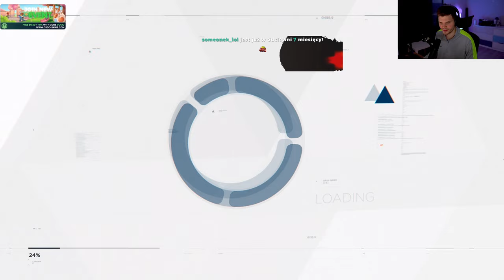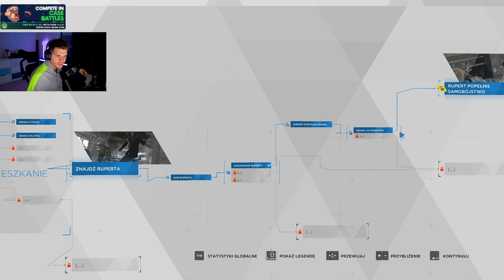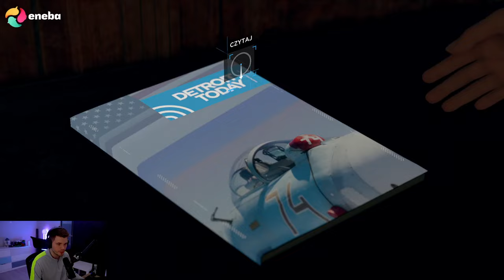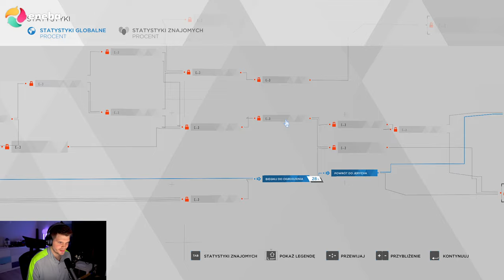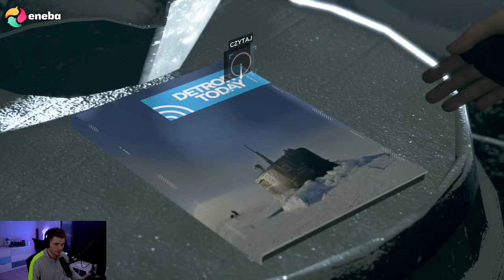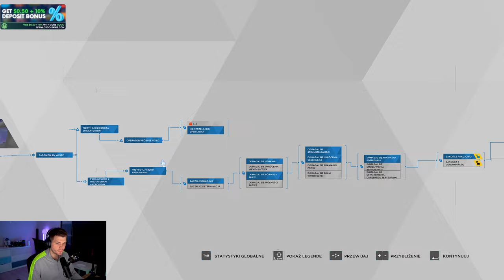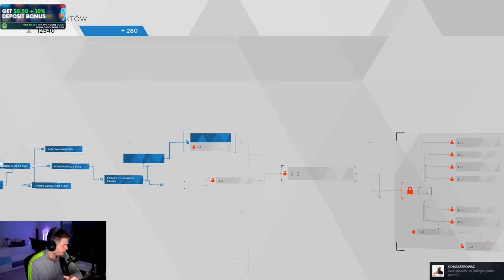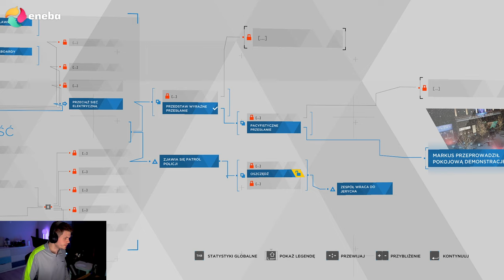Gucio gra w Detroit: Become Human #2 | Cały VOD